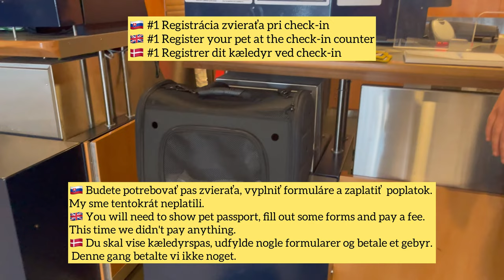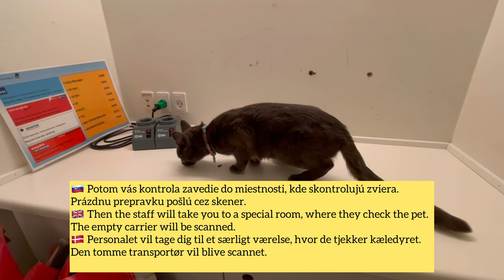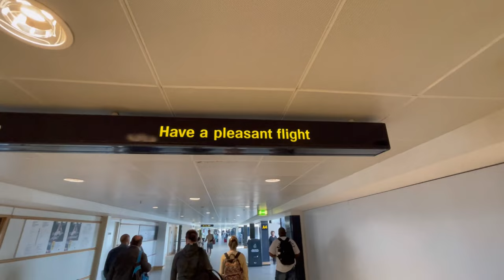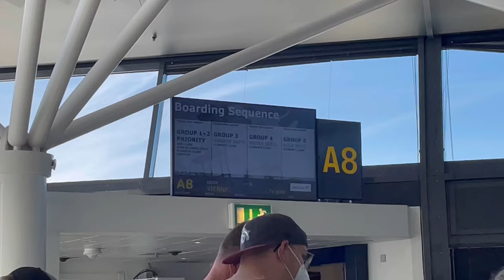How to travel with your cat on plane | Step-by-step video | Austrian Airlines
Traveling with pets might seem stressful, but in reality it might be actually better experience than traveling with humans :)

How to travel with your cat?

Before traveling

1. Before booking your flight, check the airlines website to make sure they allow traveling with pets.

I usually travel with Ryanair, but they have no-pets policy. So I decided to travel with Austrian Airlines. They allow you to bring your small pet on board.

2. After booking the flight, make sure to also reserve space for your pet.

Austrian Airlines have dedicated online form available after you book your flight. Fill out the form and they contact you back via email with a confirmation that your pet can be on board. They also send some additional forms to be filled about the animal. You should bring these at the airport, but noone checked them there for us.

3. Bring your pet's passport, check if they have required vaccinations or ifadditional paperwork is needed. This depends on the Airline + the country you are traveling to.

Make sure your pet carrier is suitable for plane cabin.

4. Bring your pet to the check-in counter. The staff will register it and ask you to sign some paperwork. Sometimes you might pay some fee for the pet. However we didn't get charged.

5. Go through security check in. Notify the staff that you have animal. They will give you instruction on how to proceed through the security.

I put my cabin bag, toiletries, notebook and other items in the tray and run it on the belt through the scanner. Meanwhile I passed the "people" scanner while holding Oli in his carrier. After that I collected my other items and I was escorted to a special room. There they checked Oli, took his carrier, run it trough the scanner and brought it bag.

It was all quite easy, fast and the staff is very helpful.

6. Before the flight try to find a space where your cat can be out of their carrier, drink water, eat but most importantly go on toilet.

I had travel cat toilet with gravel (gravel is OK to bring). Oli was too stressed out to do any serious peesiness or poopsness :D.  It is good idea to have a dog potty-training pad in the carrier,just in case any accidents happen.

In the plane

7. You will have to place the carrier under the seat during the flight.

I was very lucky - I had my entire row to myself and there were not many passengers around either. The stewardess was extremely nice and she allowed me to have the carrier next to me after the take-off and before landing. I could also bring Oli out of the carrier. Before I did that we asked everyone around if they have allergies for cats or if they would mind. Noone did so Oli spent short time on my lap.

Back on ground

8. After you land, take your cat for another poop/pee session + try to give them some food. If possible go straight home, so the cats can stretch and rest a bit :)

Bon voyage! 🤗🐈